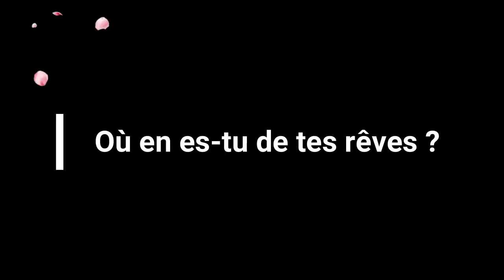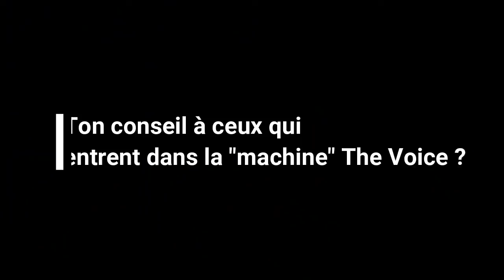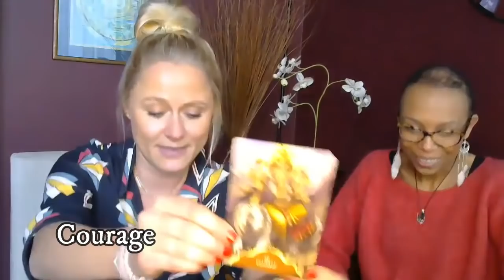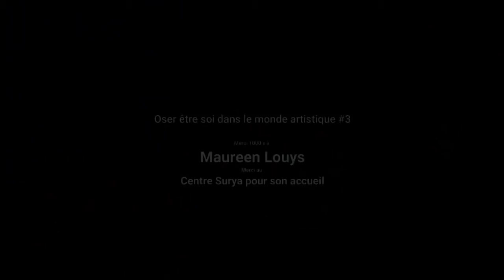Oser être soi dans le monde artistique #3 : Maureen Louys - The Voice Belgique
C'est une 𝗺𝗮𝗴𝗻𝗶𝗳𝗶𝗾𝘂𝗲 𝗿𝗲𝗻𝗰𝗼𝗻𝘁𝗿𝗲 que j'ai eu l'occasion de faire en invitant Maureen Louys pour cette nouvelle interview "Oser être soi dans le monde artistique"

Notre animatrice chouchou de The Voice Belgique - RTBF s'est confiée en toute simplicité sur 𝗦𝗔 𝘃𝗶𝘀𝗶𝗼𝗻 𝗱𝘂 𝗺𝗼𝗻𝗱𝗲 𝗮𝗿𝘁𝗶𝘀𝘁𝗶𝗾𝘂𝗲 et de son propre parcours.
Pleine de pepS, des étoiles plein les yeux et beaucoup de sincérité, ce lundi 2 décembre à 11h, Maureen t'offrira elle aussi 𝘂𝗻 𝗿𝗲𝗴𝗮𝗿𝗱 𝗻𝗲𝘂𝗳 𝗲𝘁 𝗱𝗶𝗳𝗳é𝗿𝗲𝗻𝘁 sur la vie d' "𝘼𝙧𝙩𝙞𝙨𝙩𝙚". Une nouvelle histoire, et 𝗱𝗲 𝗻𝗼𝘂𝘃𝗲𝗮𝘂𝘅 𝗰𝗼𝗻𝘀𝗲𝗶𝗹𝘀 𝗽𝗼𝘂𝗿 𝘁𝗼𝗶 𝗽𝗲𝘁𝗶𝘁 🦋 !
Merci Maureen !

Salut ! Je suis Ness Klepandy. 𝙈𝙖𝙜𝙞𝙘𝙞𝙚𝙣𝙣𝙚 𝙙𝙚 𝙡’Ê𝙏𝙍𝙀 𝙚𝙩 𝙙𝙚 𝙡𝙖 𝙫𝙞𝙗𝙧𝙖𝙩𝙞𝙤𝙣. 𝙅𝙚 𝙘𝙤𝙣𝙣𝙚𝙘𝙩𝙚 𝙩𝙖 𝙫𝙤𝙞𝙭 à 𝙩𝙤𝙣 â𝙢𝙚 ✨ 𝗖𝗿é𝗮𝘁𝗿𝗶𝗰𝗲 𝗱𝗲 𝗹𝗮 𝗠é𝘁𝗵𝗼𝗱𝗲 𝗧𝗲𝗰𝗵𝗻𝗶𝗾𝘂𝗲 & 𝗛𝗼𝗹𝗶𝘀𝘁𝗶𝗾𝘂𝗲 (𝗠𝗧𝗛© )
Tu le sais, 𝗹𝗮 𝘃𝗶𝗲 𝗲𝘀𝘁 𝗳𝗮𝗶𝘁𝗲 𝗱𝗲 𝗹𝗲ç𝗼𝗻𝘀 à 𝗮𝗽𝗽𝗿𝗲𝗻𝗱𝗿𝗲. Nous apprenons à parler, à marcher, à compter. Nous   apprenons l’histoire, les mathématiques et les langues étrangères. Nous apprenons de nous-même, des autres, des situations. Nous apprenons de nos victoires et de nos défaites. De nos joies et de nos peurs. Nous apprenons de nos dons, de nos cœurs et de nos âmes. De nos guides, de nos anges gardiens. Nous apprenons de nos ressentis, de nos intuitions, de nos émotions, de nos sentiments profonds et de nos vibrations. Nous apprenons de nos erreurs, de nos doutes, de nos rêves.
Sans cesse, 𝘀𝗶 𝗻𝗼𝘂𝘀 𝘀𝗮𝘃𝗼𝗻𝘀 𝘆 𝗳𝗮𝗶𝗿𝗲 𝗻𝗼𝘂𝘀 𝗽𝗼𝘂𝘃𝗼𝗻𝘀 𝗻𝗼𝘂𝘀 𝗲𝗻𝗿𝗶𝗰𝗵𝗶𝗿 𝗱𝗲 𝗻𝗼𝘂𝘃𝗲𝗮𝘂𝘅 𝘀𝗮𝘃𝗼𝗶𝗿𝘀 afin d’avancer sur le chemin sinueux et souvent jonché d’obstacles de notre vie. Afin de trouver notre mission, notre alignement, notre place dans cette vie, dans l’univers.
𝗟𝗮 𝗠𝗧𝗛 𝗮 𝗲𝗹𝗹𝗲 𝗮𝘂𝘀𝘀𝗶 𝘂𝗻𝗲 𝗺𝗶𝘀𝘀𝗶𝗼𝗻. Elle est là pour t’apprendre à trouver ta voi(x)e. Ton chemin vers l’Etre Humain que tu es, celui que tu souhaites devenir et qui te permettra ensuite d’être cet.te artiste authentique, touchant.e, vibrant.e, ensorcelant.e.
Si la 𝗠𝗧𝗛 est apparue dans mon esprit en l’espace d’une fraction de seconde, comme une évidence, un signe, un rayonnement apaisant et dynamique à la fois, elle est malgré tout issue de nombreuses années de construction et déconstruction, d’introspection, d’évolution et de développement personnel et de travail de technique vocale, et de mémoire corporelle.
Pour fêter 🎉ton arrivée sur ma chaîne, pense à t'inscrire gratuitement à cet atelier en ligne 🎁 et commence à protéger ta voix dès maintenant
𝗖𝗼𝗻𝘁𝗮𝗰𝘁𝗲-𝗺𝗼𝗶 si tu souhaites en savoir plus ou pour un accompagnement personnalisé. ou rends-toi directement sur le site pour plus d'infos : 𝗵𝘁𝘁𝗽𝘀://𝗻𝗲𝘀𝘀𝗰𝗼𝗮𝗰𝗵𝗶𝗻𝗴𝗮𝗻𝗱𝗺𝘂𝘀𝗶𝗰𝗯𝗼𝘅.𝗰𝗼𝗺

💬🎁𝗔 𝗽𝗿𝗼𝗽𝗼𝘀𝗲 𝗱𝗲 𝗰𝗲𝘁𝘁𝗲 𝘃𝗶𝗱é𝗼 💬
Ness Klepandy
Ness Coaching and Music box
💖🌟Avec vibrations et lumière ​💖🌟